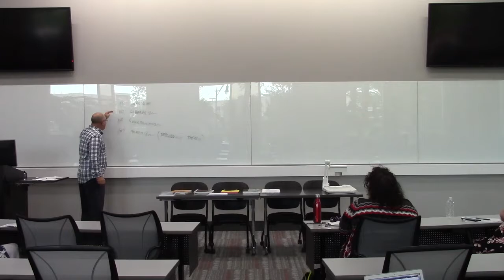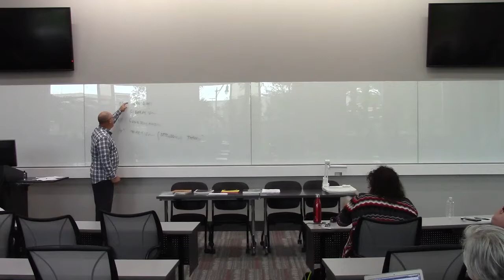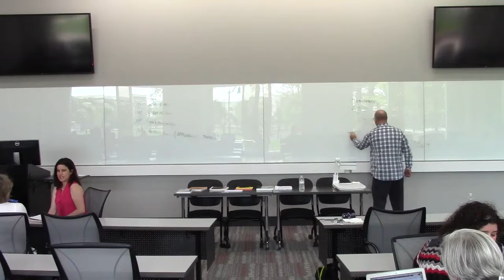2019 NEH Summer Institute: “The Geopolitical Consequences of the Spanish American War”